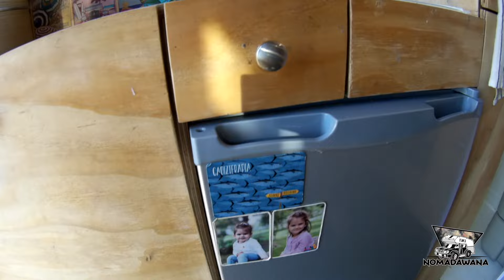🌍 UNA FAMILIA LO DEJA TODO PARA VIVIR EN LIBERTAD | LA VIDA EN LA CARRETERA - NOMADAWANA 🚐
Video presentación de Nomadawana, el proyecto de una familia que deja todo para embarcarse en una nueva vida, una vida nómada.
Conócenos y sé parte de la aventura.